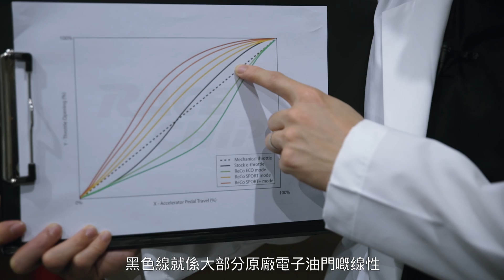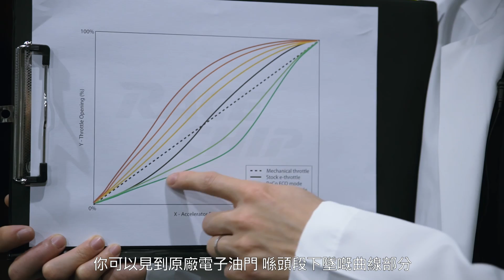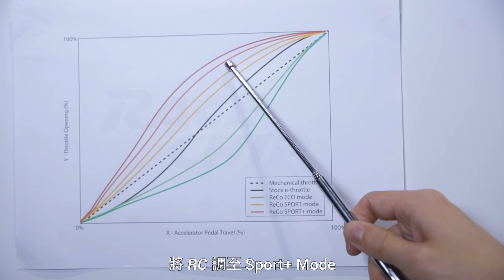【油門加速】RaceChip Response Control 電子油門 - 原理講解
RaceChip 電子油門 🤔原理講解📈
絕對並唔係:
❌等如一腳地板油 ❌幫你踩深d ❌隻隻牌子都一樣
✅RaceChip電子油門：
真正解決油門反應延誤問題，起步加速快、狠、準！
🇩🇪RaceChip. Simply Faster. 100%德國生產
全球最大外掛電腦商，過百位專業員工
135國家發售，超過50萬位車主選用！
精準程式，簡易安裝，不影響保養
行貨🗣貼有Foda雷射商標
信心🗣外掛電腦貼有 獨立產品編號貼紙
保證🗣德國專業軟、硬件
【多款現貨、專業程式、貼心保養】
香港澳門總代理 Foda Motorsports